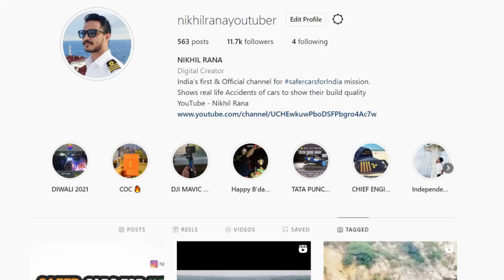ये CAR XUV700 को भी पीछे छोड़ दे 🔥 SUV KA BAAP | THIS IS MAHINDRA 'S STRONGEST SUV ALTURAS G4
Mahindra Alturas G4 first major accident keeps all passengers safe

1.The information & opinion expressed in the video are personal and viewers are requested to verify the correctness by their own means.
2.This video is not sponsored by any of subject company or organizations and made for general information purpose only though great amount of care has been observed in the making of video , However makers are not responsible or liable for any inadvertent error , omission , commission and mistake we donot take guarantee to any accuracy, validity, adequacy and conformity of any of the information provided through audio visual means which is obtained from other sources & viewers are requested to have independent verification at their end.
3.We shall hold absolutely no liability in case of loss or damage caused by placing any reliance on any information provided herein to any person or entity.
4.We Encourage data protection & intellectual property rights in case of any breach kindly report to maker for corrective measures